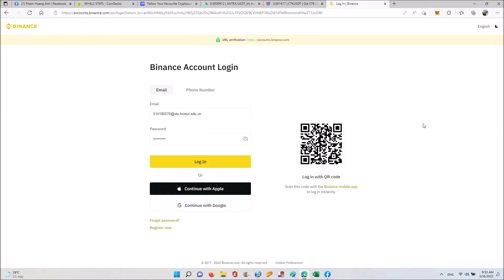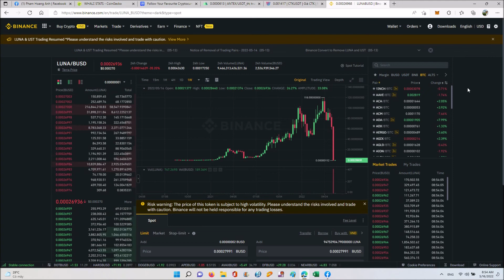LUNA Terra UST